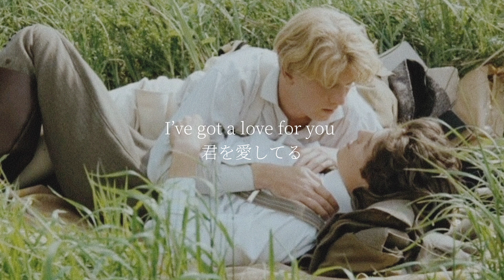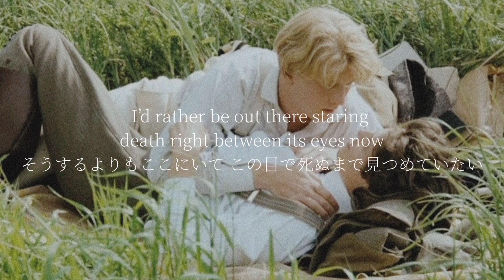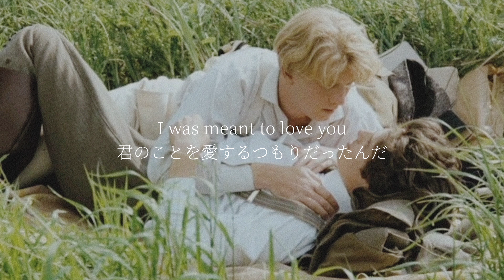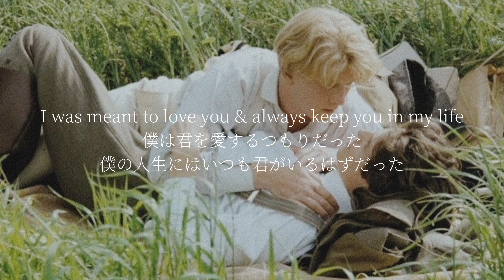【和訳】Cigarettes After Sex - Opera House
少しの意訳
movie::モーリス(1987) / Maurice(1987)